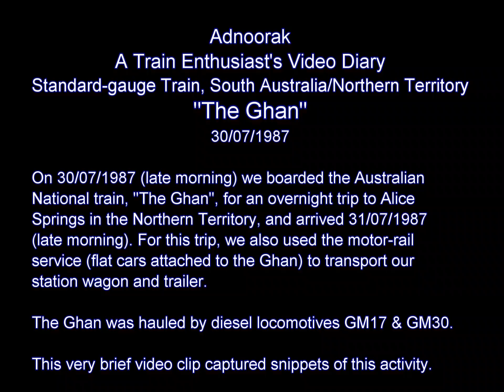Train Enthusiast's Video Diary 1987-07-30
On 30/07/1987 (late morning) we boarded the Australian National train, "The Ghan", for an overnight trip to Alice Springs in the Northern Territory, and arrived there 31/07/1987 (late morning). For this trip, we also used the motor-rail service (flat cars attached to the Ghan) to transport our station wagon and trailer.

The Ghan was hauled by diesel locomotives GM17-M and GM30-L.

This very brief video clip captured snippets of this activity.